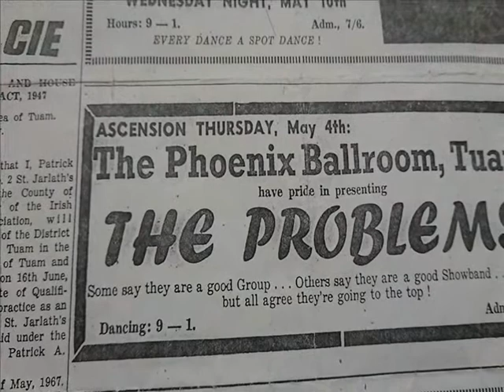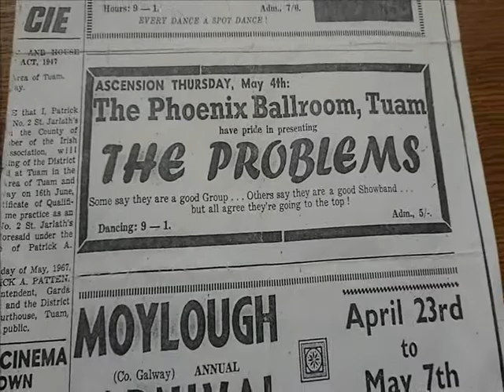Story: Padraig Stevens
A track from our new album 'HOME RECORDINGS'
This slideshow of old photos from the era illustrate some of the characters in the Story